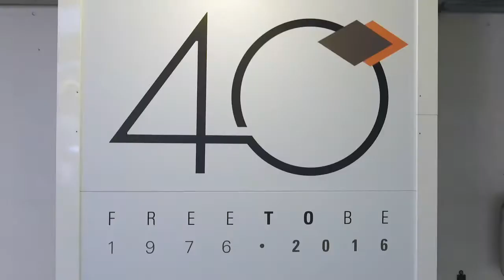Panorama view TMG Headquarters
Discover more about TMG Impianti! Have a look inside the Italian headquarters and visit us. Always ready to share with you the latest end of line packaging technologies.